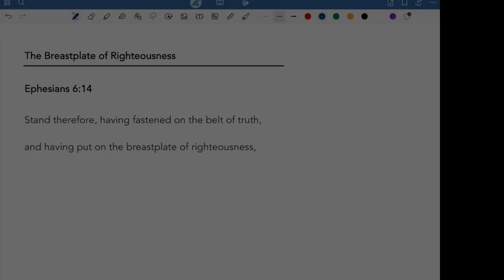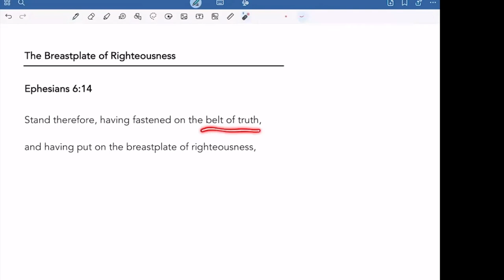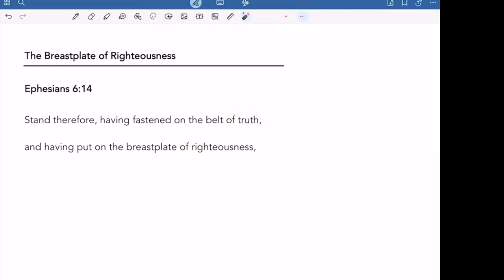07 10 24 Breastplate of Righteousness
How the righteousness of Christ protects us from Satan's lies.